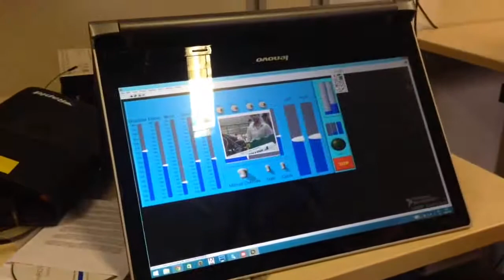GROUP PROJECT SCORPION USER INTERFACE DEMO